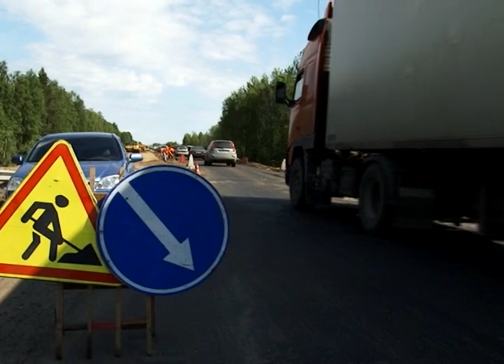ПРОБКА В АРХАНГЕЛЬСК